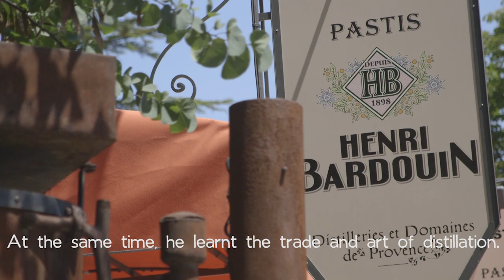A Slow film on Henri Bardouin pastis – Inntravel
If pastis is the drink of Provence, then Henri Bardouin is the pastis of pastis drinkers... and enjoyed at the end of many a Slow walk, no doubt.

In this short film, we meet up with Didier Morel, Technical Director at the Henri Bardouin distillery in Forcalquier, to hear about the history of this unique drink, and how the blend of over 69 local herbs help give it a flavour all of its own.

Visit the Inntravel website to discover more ideas on taking the Slow road